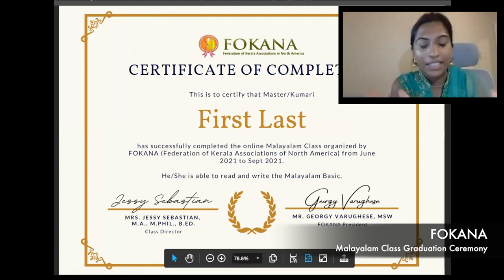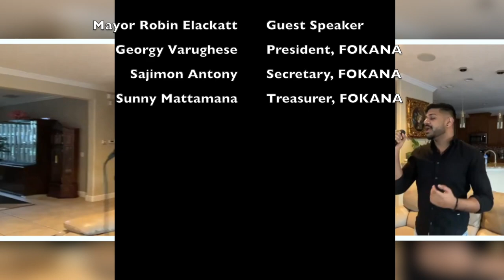American professor speaking PERFECT Malayalam! 100 Students GRADUATION by FOKANA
FOKANA 2021conducted 28 week MALAYALAM CLASS -100 STUDENTS PARTICIPATED AND GRADUATED